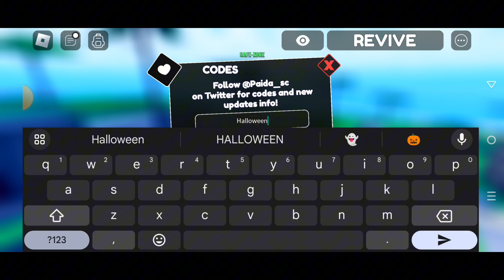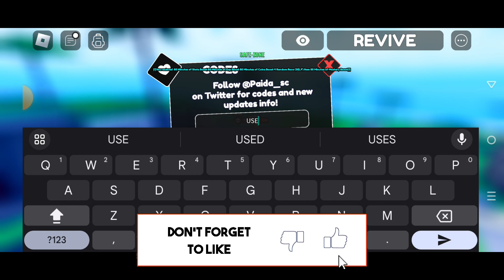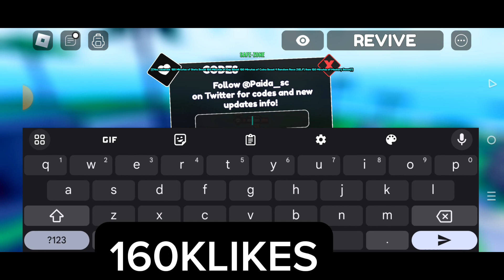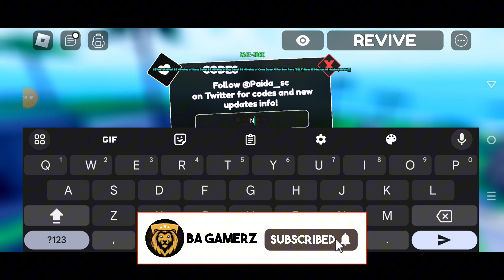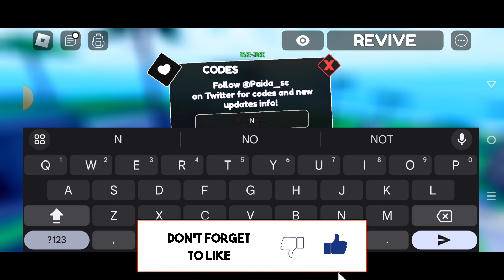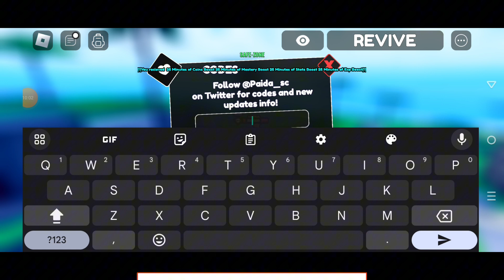*NEW* ALL WORKING CODES FOR ONE FRUIT SIMULATOR 2023! ROBLOX ONE FRUIT SIMULATOR CODES